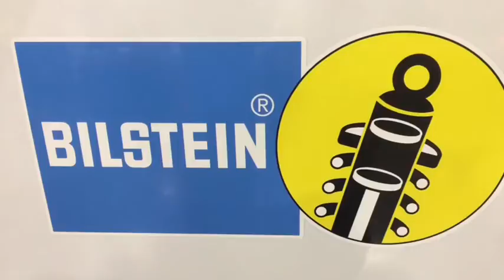Vlog #1 car show and riding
We went to cavalcade of customs and I rode in the snow